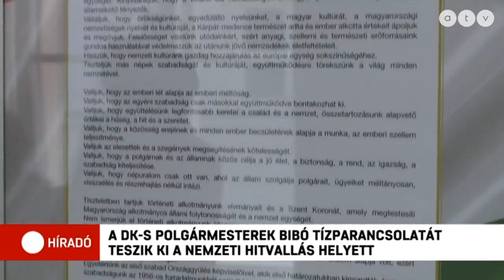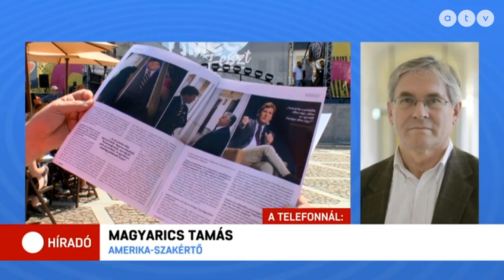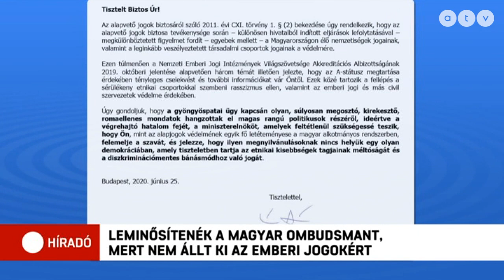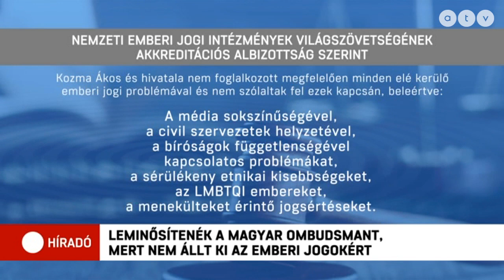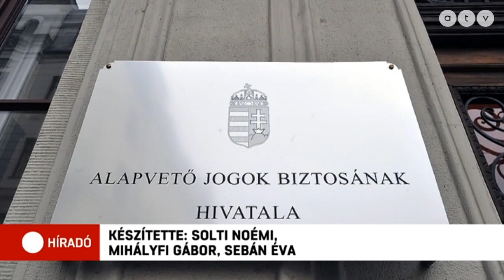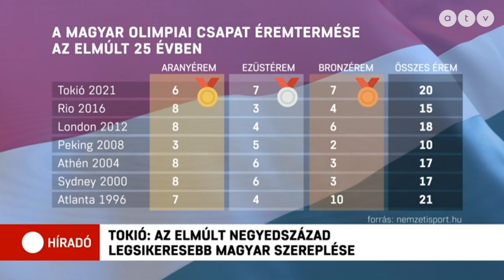Híradó - 2021.08.09. (teljes adás)